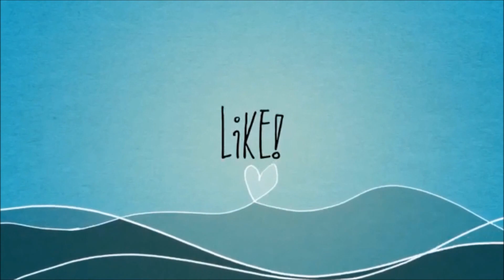¡3 Diseños de Uñas para Navidad! (Súper Fácil) - Blooudland :)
Así o más fácil?... decora tus uñas esta navidad en segundos!

tambien puedes usar el Blooudland